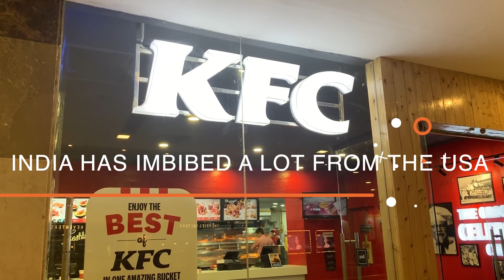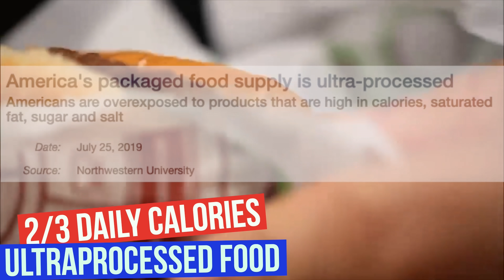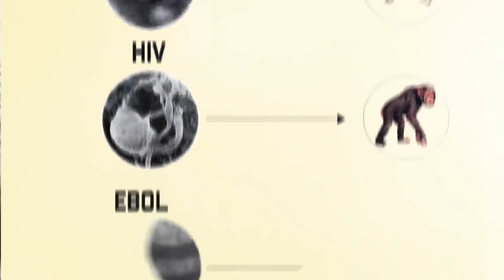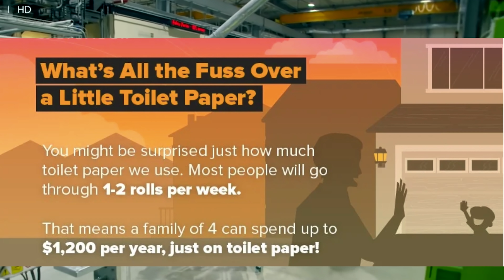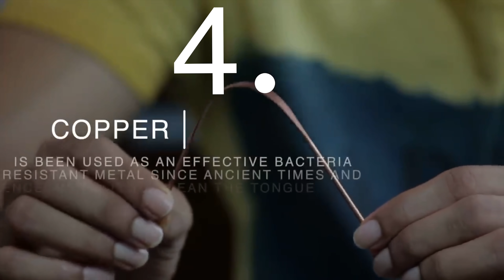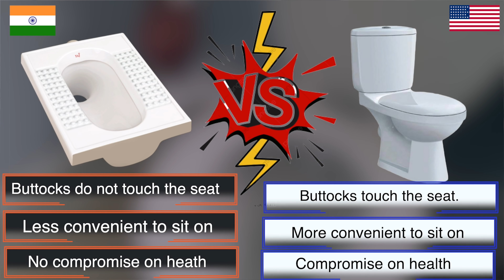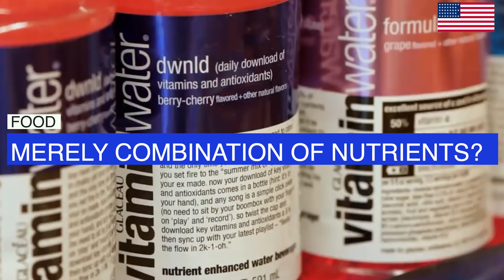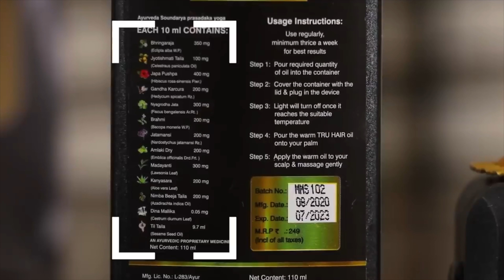Desi Lifestyle vs Videsi Lifestyle | कौन सा है बेहतर ? | Fit Tuber Hindi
India and the USA are two countries that are progressive in their own way. USA of course is a superpower and India in the recent past has imbibed a lot from the western ways of living. However, in this video, I am going to compare the Modern American ways of living with our Ancient Indian style of living in 7 major categories. I will also share with you my personal take on the matter so that we can get the best of both worlds.

भारत और अमेरिका दो ऐसे देश हैं जो अपने तरीके से प्रगतिशील हैं। संयुक्त राज्य अमेरिका बेशक एक महाशक्ति है और भारत ने हाल के दिनों में पश्चिमी जीवन शैली से बहुत कुछ ग्रहण किया है। हालाँकि, इस वीडियो में, मैं आधुनिक अमेरिकी जीवन शैली की तुलना 7 प्रमुख श्रेणियों में रहने की हमारी प्राचीन भारतीय शैली से करने जा रहा हूँ। मैं आपके साथ इस मामले पर अपने व्यक्तिगत विचार भी साझा करूंगा ताकि हम दोनों दुनिया के सर्वश्रेष्ठ प्राप्त कर सकें।

01:20 - CLOTHES - भारतीयों और अमेरिकियों के पहनावे से उनकी मानसिकता का पता चलता है।
02:40 - FOOD - इन दोनों देशों की विचारधाराओं में एक बड़ा अंतर है जो भारत और अमेरिका में रहने वाले लोगों के खाने के विकल्पों में स्पष्ट है।
04:15 - EATING STYLE - प्राचीन भारतीयों और आधुनिक अमेरिकियों के खाने की आदतों में काफी अंतर है। अमेरिकी खाने की मेज पर खाना क्यों पसंद करते हैं? भारतीय फर्श पर खाने पर क्यों दबाव डालते हैं?
05:17 - SUSTAINABILITY vs CONVENIENCE - आधुनिक अमेरिकियों और प्राचीन भारतीयों की कई अलग-अलग आदतें हैं जो बताती हैं कि अमेरिकियों का झुकाव सुविधा की ओर अधिक है जबकि भारतीय स्थायी जीवन में विश्वास करते हैं।
06:58 - WAYS OF LIVING - भारतीयों को कुछ प्रधानाचार्यों द्वारा संचालित किया जाता है जबकि अमेरिकी एक अलग विचारधारा से प्रेरित होते हैं।
08:16 - AREAS OF INNOVATION - इस तथ्य में कोई संदेह नहीं है कि पिछली शताब्दी में अमेरिका ने कुछ सबसे नवीन उत्पादों का उत्पादन किया है.
09:31 - PROACTIVE vs REACTIVE APPROACH - यहां कई तरीके हैं जिनसे यह निष्कर्ष निकाला जा सकता है कि भारतीय अधिक सक्रिय थे जबकि अमेरिकी स्वास्थ्य और भलाई के प्रति प्रतिक्रियाशील रहे हैं।
12:13 - WHAT IS THE SOLUTION? - उत्पादकता, स्वास्थ्य और भलाई के बीच संतुलन कैसे खोजें?

Moong Dal
Semi Brown Rice
A2 Cow Ghee
Rock Salt
Whole Garam Masala
Multigrain flour for Roti
Mix Dal for Dhokli
Kodo Millet
Whole Moong Dal
Brass Kadhai
Clay Pot

RECOMMENDED VIDEOS 📹
कैसे इन 4 Ads ने भारत को हमेशा के लिए बदल दिया - Ads That Changed India Forever 🇮🇳

13:54 - Segment Partner - Tru hair oil with Tru heater

Fit Tuber